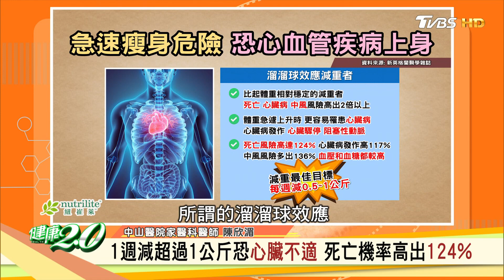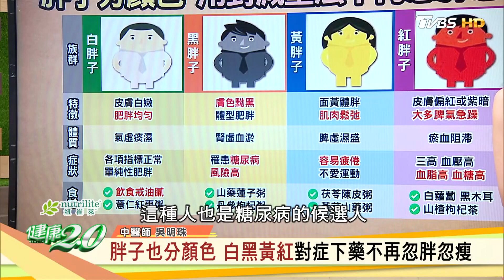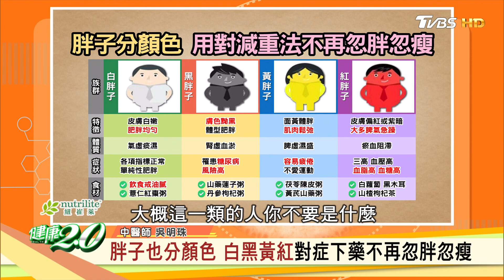1週減超過1公斤恐心臟不適 死亡機率高出124% 健康2.0